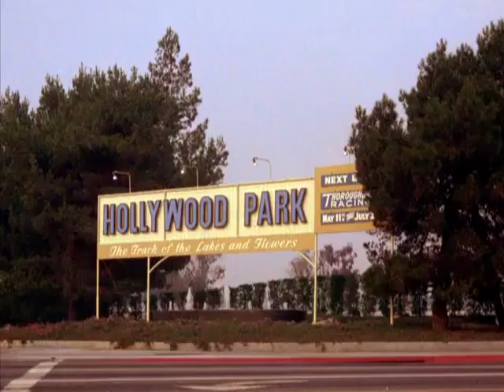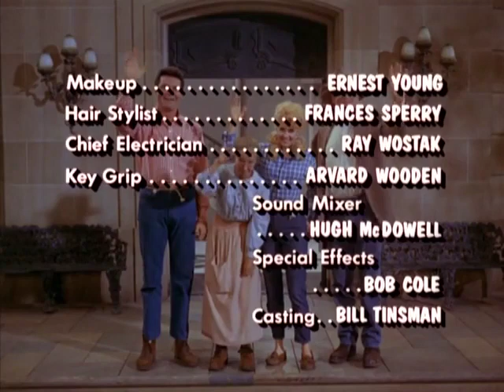The Beverly Hillbillies, S4, E123 (The Trotting Horse)